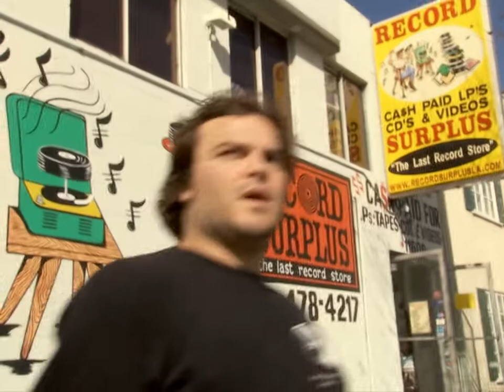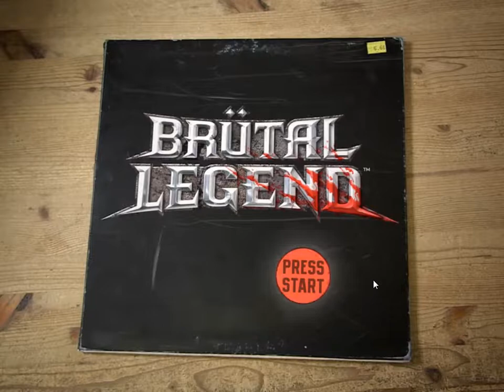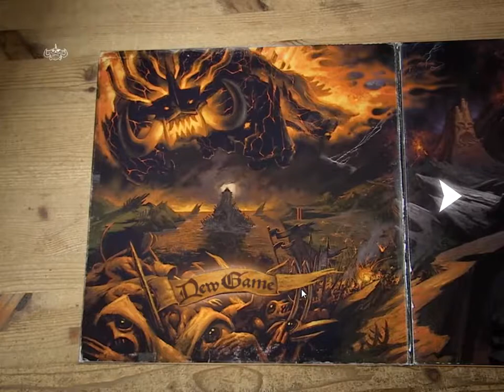Metal to nie muzyka, Metal to siła - Brutal Legend #1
Zapraszam do jakże epickiej serii w której będzie sporo wulgarnego języka, krwi, flaków i co najważniejsze... EPICKIEJ MUZYKI :)